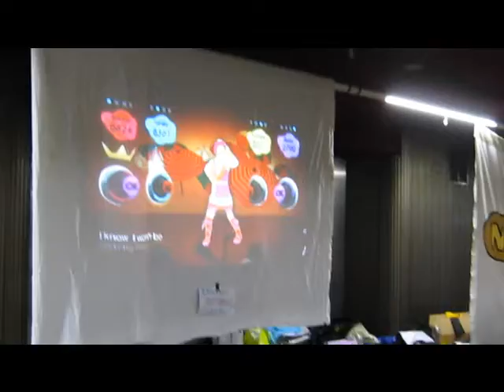japan matsuri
japan matsura montpellier octobre 2010